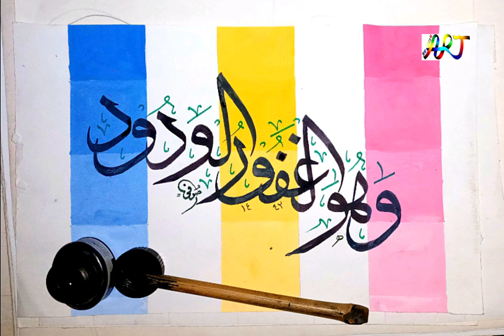WAHO WAL GHAFOR UL WADOOD calligraphy|the world of art by sufi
salaam. you are student. soo come and learn calligraphy, difrent fonts thuluth, deewani, riqa, kufic, nastaleeq, and drawing, sketching,colord paintings work. you learn basic step, roles of art, and more details of art.
 wel come to the world of art. today our calligraphical art vedio is very creative and beautiful waho wal ghafoor ul wadood calligraphy ink qalam in paper. by sufi artist.